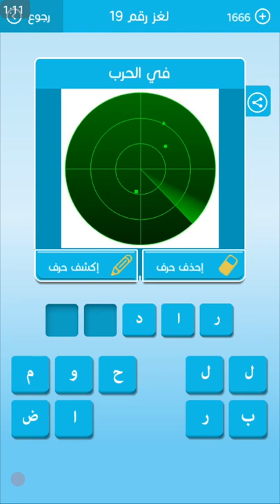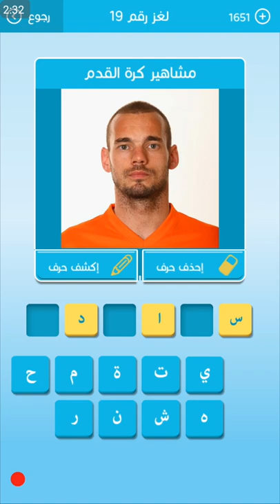حل اللغز 19 من المجموعة الثالثة لعبة رشفة